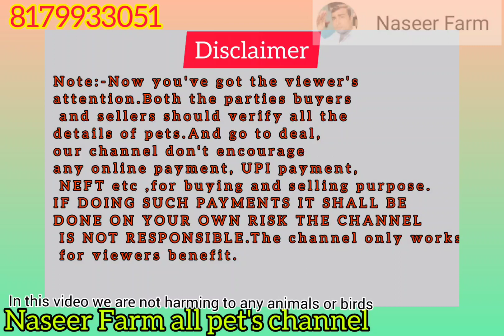4 months loaded Agra milk goat 🐐for sale in hyderabad 7893946657